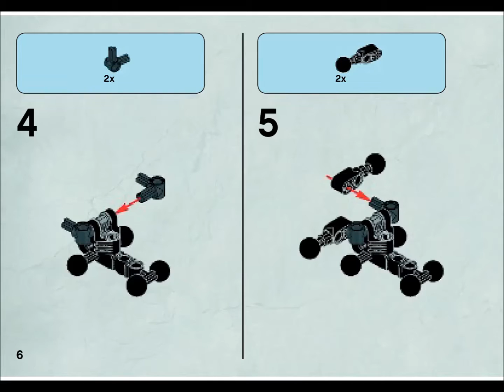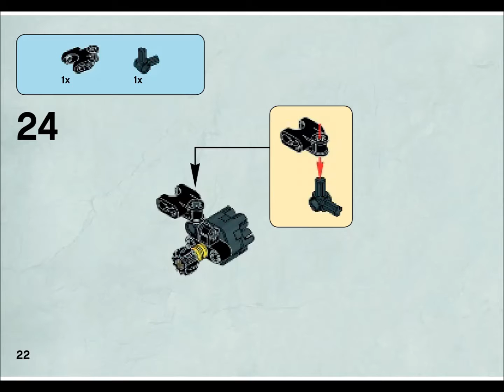LEGO 70783 Protector of Fire Instructions LEGO BIONICLE 2015